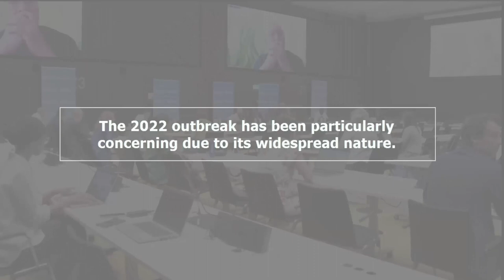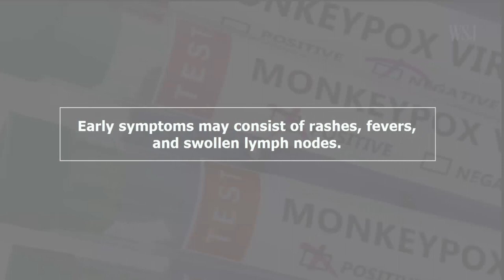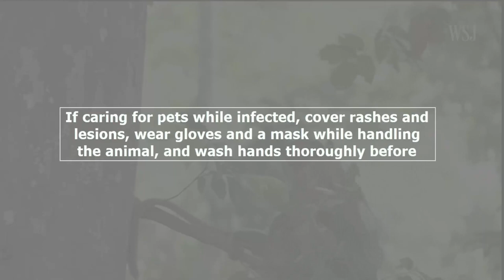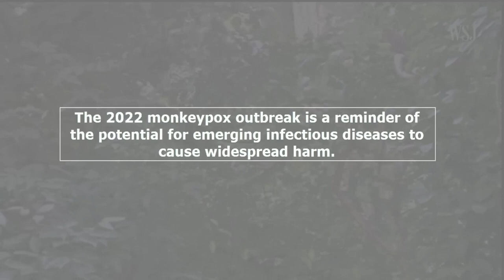Understanding the 2022 Monkeypox Outbreak Symptoms, Transmission, and Prevention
In this video, we will be discussing the 2022 monkeypox outbreak that has been declared a worldwide emergency by the World Health Organization. Monkeypox, which shares a lineage with smallpox, has spread to over 65 countries in just two months, primarily affecting men who have sex with men in European and North American countries. We will explore the symptoms, transmission, and prevention of this highly contagious virus, as well as the history of its origin and its recent spread beyond its traditional endemic regions in Africa. This informative video will provide essential information for anyone looking to learn more about the current monkeypox outbreak and how to protect themselves from infection.